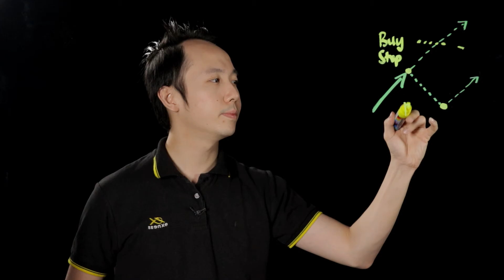Pending Order Bahagian 1 (Bahasa Indonesia)